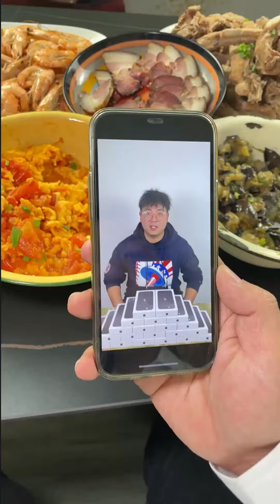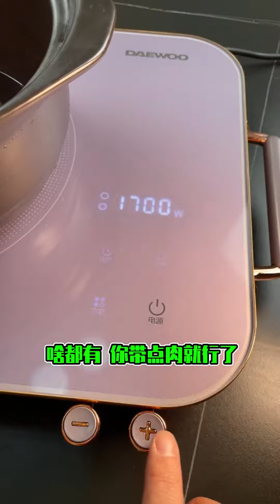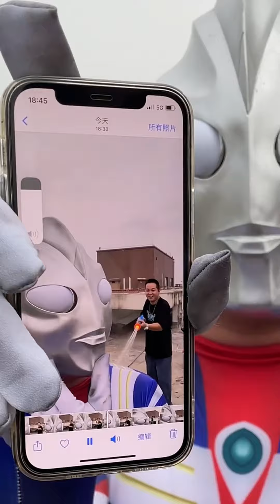古代吃霸王餐vs現代人吃霸王餐，古代吃完憑著武力賴賬，現代網紅直接刷臉白吃飯！【隔壁大哥與小李】